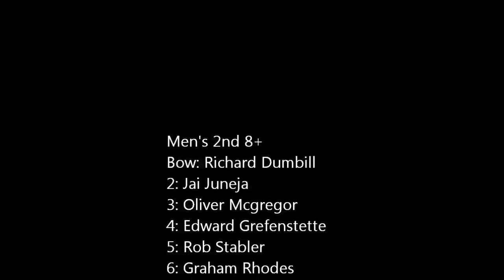M2 / Rock You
Ok boys, you know the drill, it's draw, draw, wind, wind, wind off the start, then lengthen into We Will Rock You (81 bpm). If we get close to the bump, we'll put in 10 strokes at Another One Bites the Dust (110 bpm) to close the gap. If we get the bump, then we'll row past Boathouse Island at a stately We Are the Champions (63 bpm).

Any questions?

NB: This may not last on Youtube very long...